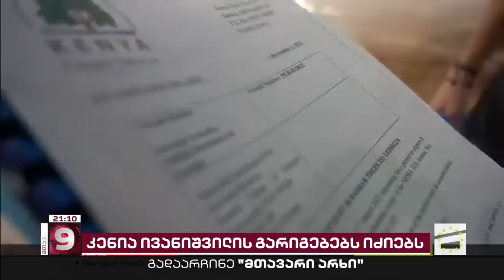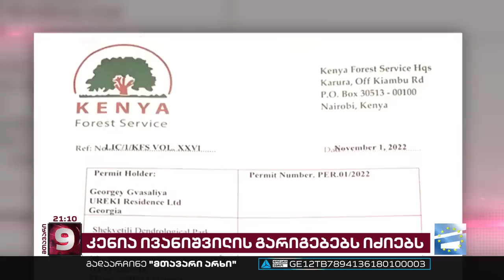ივანიშვილი მორიგ სკანდალში | კენია ოლიგარქის ბაობაბებთან დაკავშირებულ საეჭვო გარიგებებს იძიებს